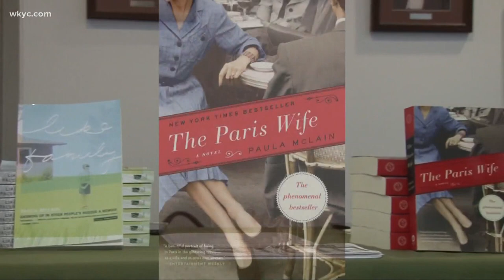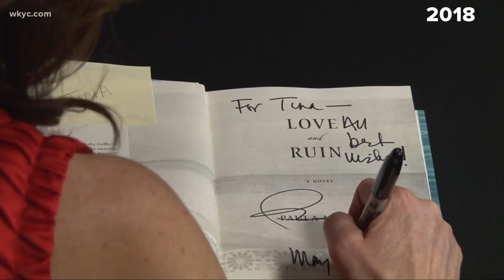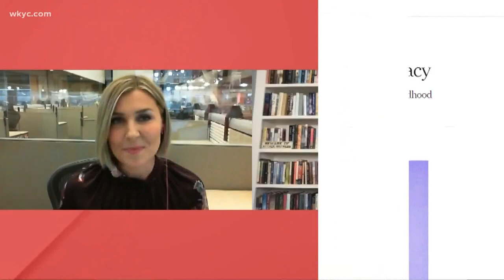Boss Ladies of CLE: Author Paula McLain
Author Paula McLain has spent the pandemic reflecting...reflections that have surfaced on her pages.

"Sometimes our deepest sources of pain can lead us to our life's purpose and I believe that that's true for me as a writer," McLain, who lives in Cleveland Heights told 3News' Sara Shookman.

McLain has been busy during this last year, as she prepared to release her newest novel, while also parenting two teenagers.